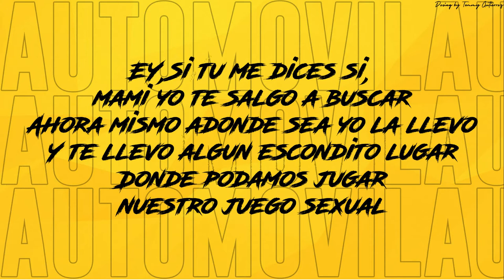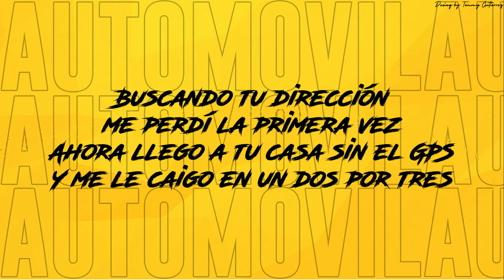AUTOMOVIL (RemixOld) - MARIANO PAREDES DJ